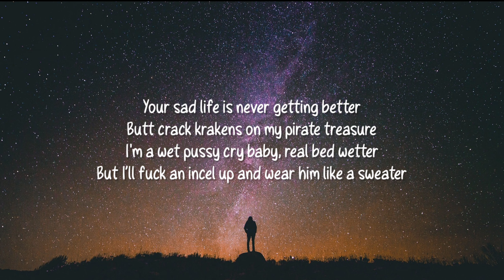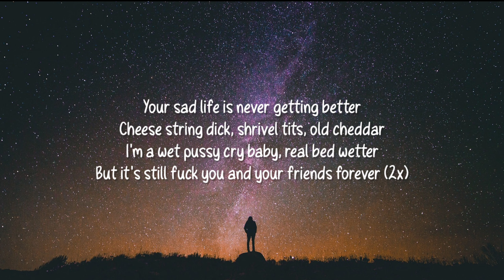Ashnikko - Maggots (Lyrics)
LYRICS:

You hate me cuz you hate yourself
You’re the maggots in my meat (pee yew, you smell)
Bubble gum under my feet, tummy lint in my belly button
I don’t let a fucker on the internet (tell me nothing)

Your sad life is never getting better
Butt crack krakens want my pirate treasure
I’m a wet pussy, cry baby, real bed wetter
But I’ll fuck an incel up and wear him like a sweater

Cheese string dick, shrivel tits, old cheddar
But it’s still fuck you and your friends forever

Bitches in my business like my accountant and managers
You tape worm parasites, vultures and scavengers
Snakes with the rattlers, all the lowest of caliber
On my dick like a catheter, what are you mad at me for huh?

Ooo I’m sorry, you smooth brain bitches did not want me
Carbon copy, I won’t feed you Tamagotchi

I’m a nice lady with a nice smile
And I’m so cute, and I’m so cute